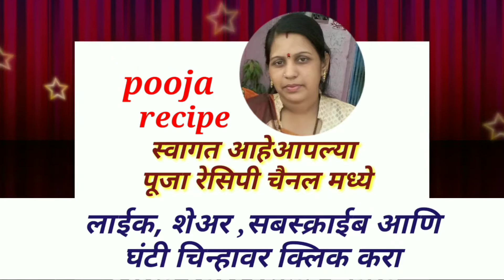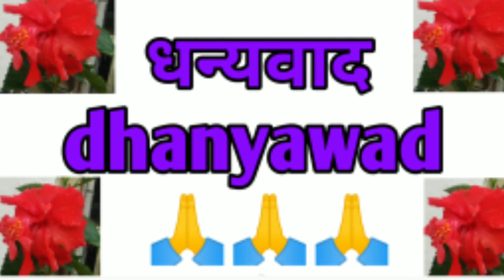पुरी सोबत खाल्ली जाणारी हॉटेल स्टाईल सुकी बटाटाभाजी/पुरी करण्याची योग्य पद्धत/puri & Aallu bhaji!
नमस्कार,
पूजा रेसिपी चैनल मध्ये सर्वांचे पुन्हा एकदा मनापासून खूप खूप स्वागत .

आज मी तुम्हाला हॉटेल सारख्याचवीची बटाट्याची भाजी बनवून दाखवलीआहे. आणि त्याच सोबत गरमा गरम नरम अशी पुरी करून दाखवली आहे .जर तुम्हाला पुरी भाजी आवडली असेल तर तुम्ही पुढे आपल्या ग्रुप वरती शेअर करा आणि आपल्या पुजा रेसिपी चैनलला सबस्क्राईब करा आणि अशाच पारंपारिक नवनवीन रेसिपी पाहण्यासाठी साईडच्या घंटी या चिन्हाला दाबायला विसरू नका .
मनापासून खूप खूप धन्यवाद!